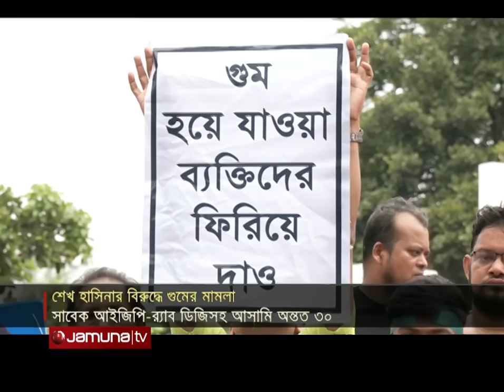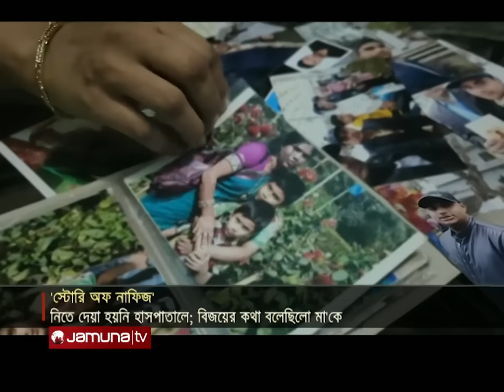দুপুরের বাংলাদেশ | Latest News | Dupurer Bangladesh | 14 August 2024 | 2 PM | Jamuna TV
Address:
Bangladesh.